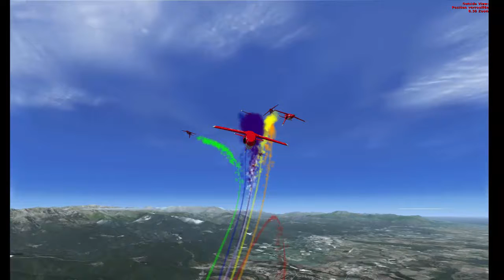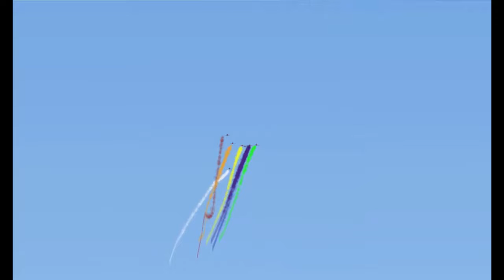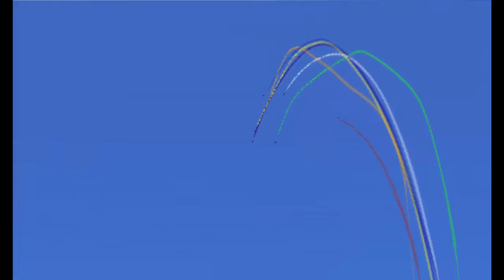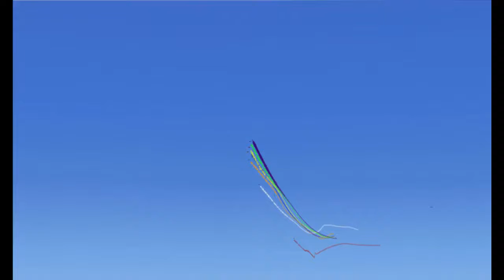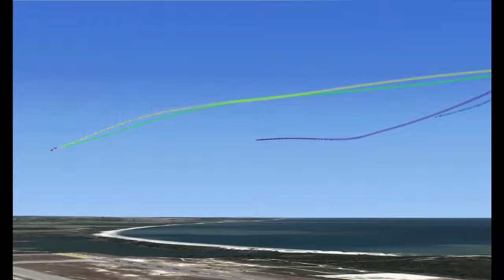Meilleurs moments entrainements Team LCA LFKS Solenzara